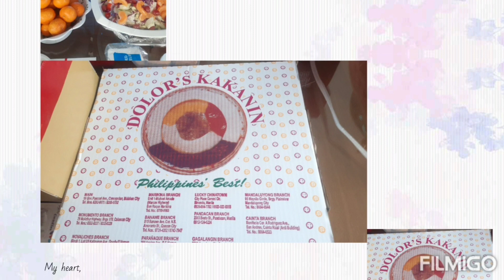ate deck 's 75 b day celebration 2023